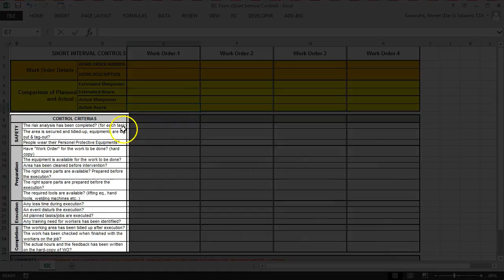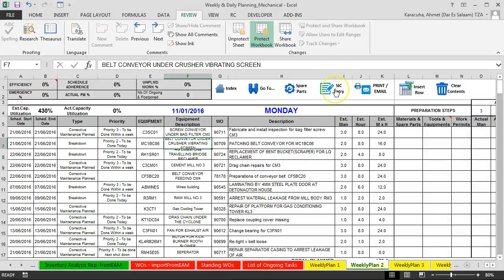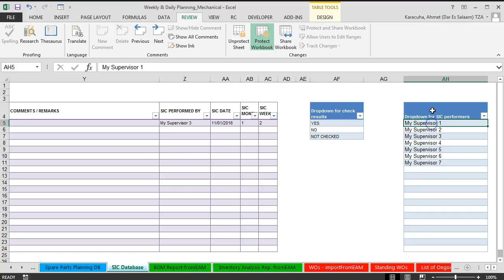7 Short Interval Control SIC Entry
How to Enter Short Interval Control data